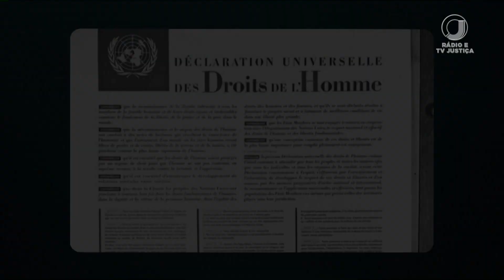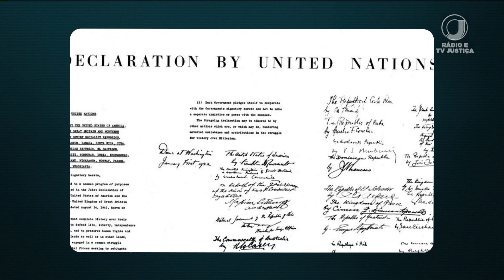📺 JJ1 – Declaração Universal dos Direitos Humanos completa 75 anos em 10/12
O documento é um marco na história dos direitos humanos e inspirou a constituição de muitos países.